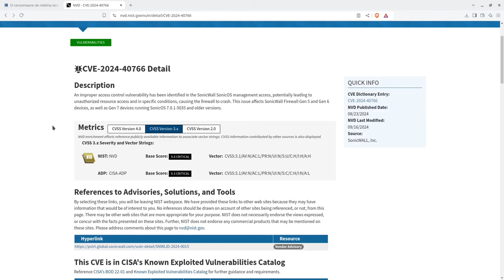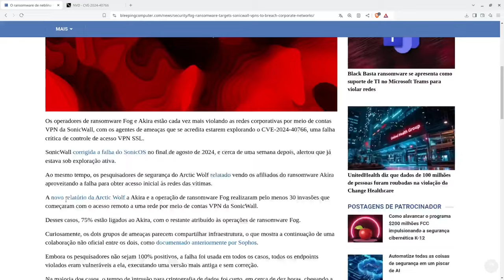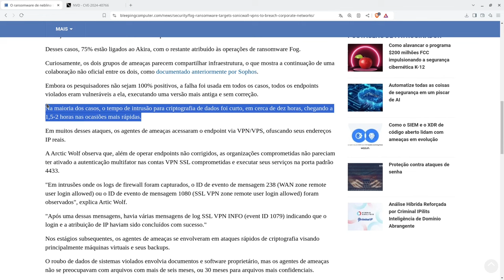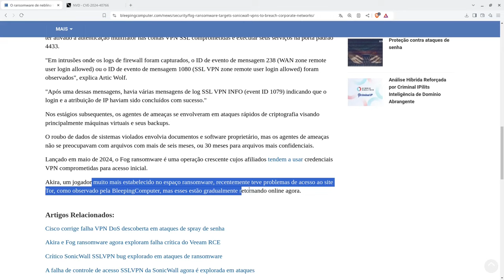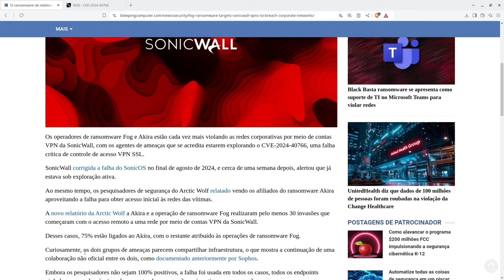O grupo de Ransomware FOG tem como alvo as VPNs da SonicWall para violar as redes corporativas